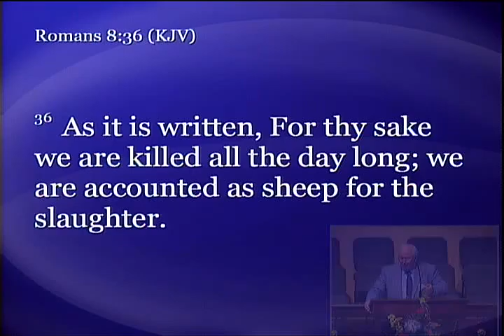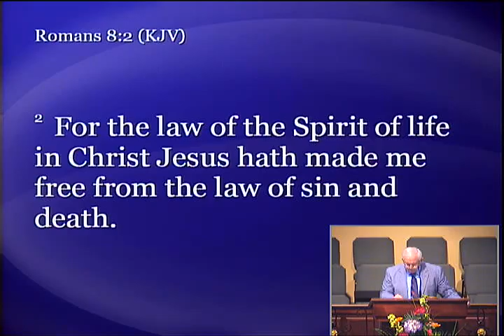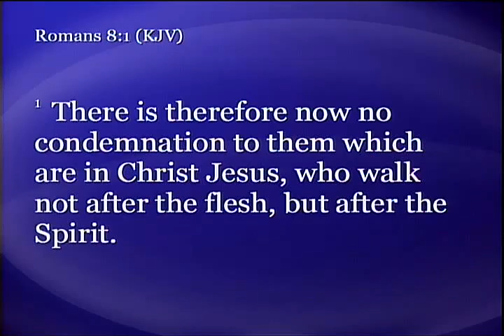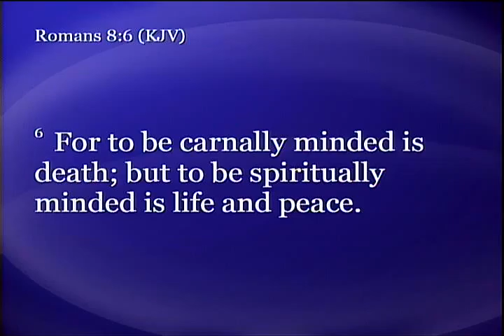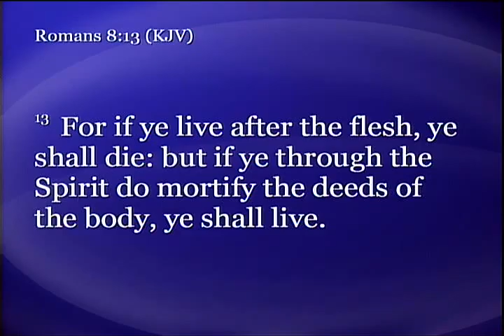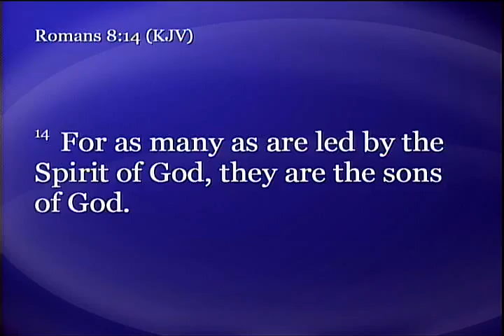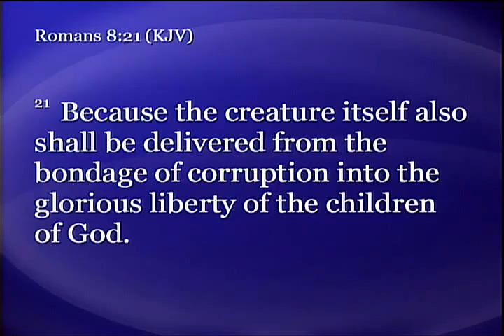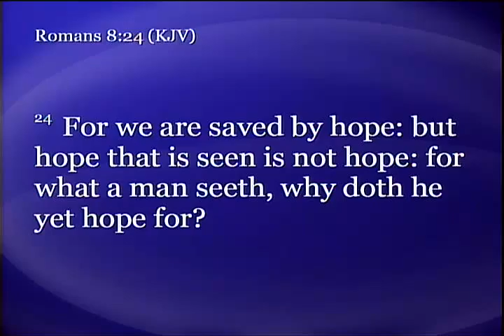April 10 2016 AM Service